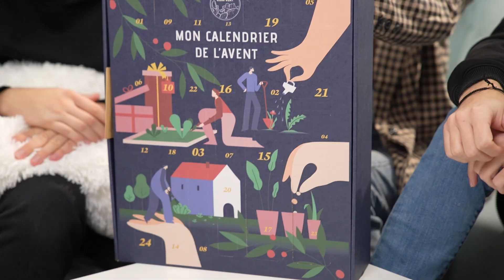ON OUVRE UN CALENDRIER DE S*XTOYS ?!!! ( ouverture calendriers de l’avent ft. Fabi1 et Mathis )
J'ai acheté pleins de Calendriers de l'Avent et on les ouvre avec @FABI1fr et @Matcvn ❄️

V I E N S   M E   R E T R O U V E R   I C I
→ Mon Instagram : @thea_gs
→ Mon TikTok : theagstiktok

P O U R   C O L L A B O R E R

Montage ? Maytou
Minia ? Meganini

La bise ♡